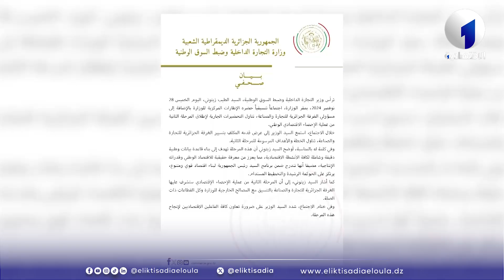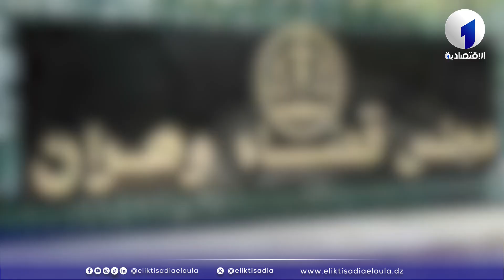الموجز الإخباري ليوم الجمعة 29 نوفمبر 2024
الموجز الإخباري ليوم الجمعة 29 نوفمبر 2024 من تقديم أمينة ڨبي
تلفزيون الاقتصادية الأولى
التردد : 10922
الترميز : 27500
معامل الترميز : 7 / 8
الإتجاه : أفقي
قمرصناعي : نايل سات
موقع ويب :